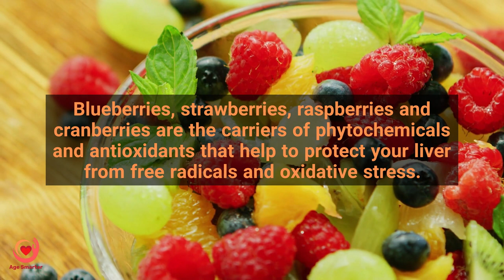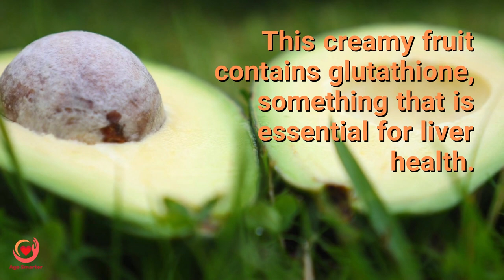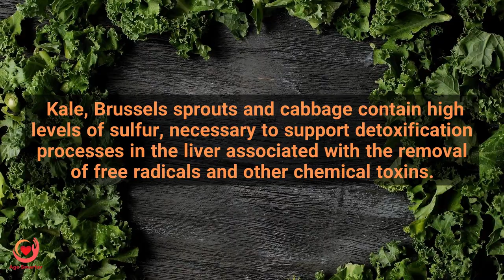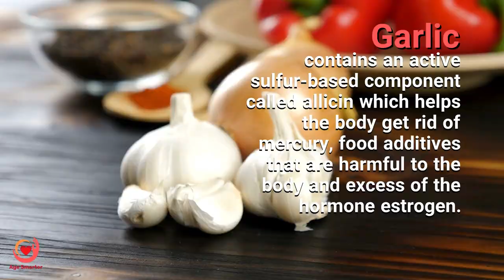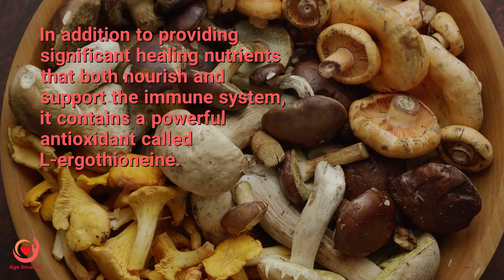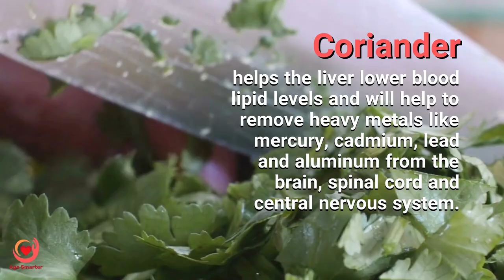Eat These Foods If You Want To Have A Healthy Liver At The Age Of 50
The liver is responsible for relieving digestive issues like a lazy metabolism, bloating, constipation and even gassiness. You may be surprised to know that it is also responsible for blood sugar regulation as well as maintaining energy levels. Here are some foods to incorporate into your diet as soon as possible. If you are already over 50, NOW is the time to make these changes.